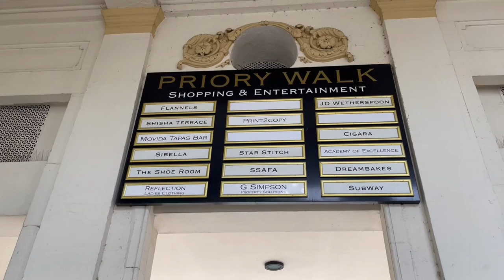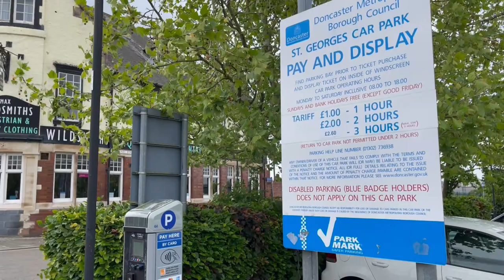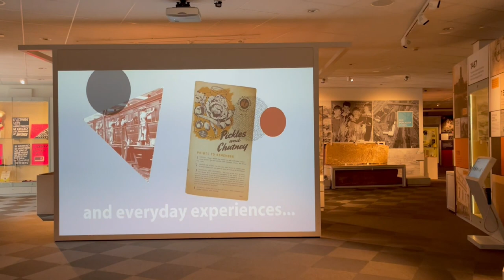Doncaster UK | It's a CITY now! Honest City Tour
Doncaster UK is a city now! Great news! When I created this video I didn't know this fact, and put everywhere in the subtitles 'town', 'town', 'town'... Then, I had to correct this info :)
Doncaster UK, with a population of about 311,000 living in its boroughs, had tried and failed three times before to attain city status.

0:00 Welcome to Doncaster
0:30 Explore The City
2:00 Go Shopping
3:00 History and Culture
4:30 Travel in Time

✔️To Store & Save Footage:
Two pictures come from:
Photo © Julian P Guffogg (cc-by-sa/2.0)